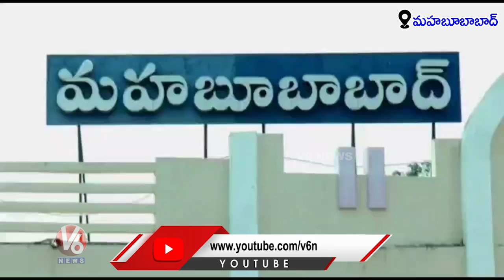TRS MP Maloth Kavitha vs MLA Shankar Naik At TRS Rythu Deeksha | V6 News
యుద్దంలో మేం చనిపోతే..